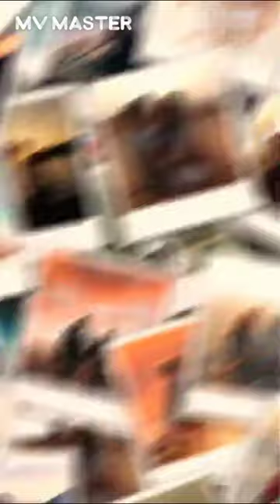Viivek's marriage video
5 December 2016
Viivek mashru marriage